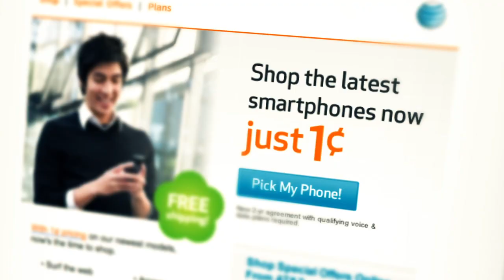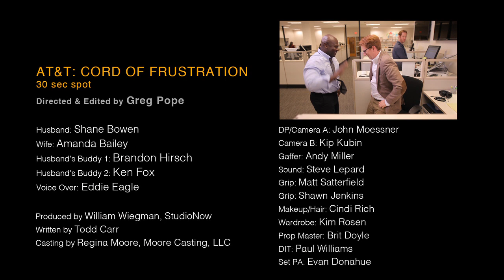AT&T 30 second spots, Directed by Greg Pope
A series of 4 AT&T spots directed and edited by Greg Pope. Complete cast and crew end credits following spots.